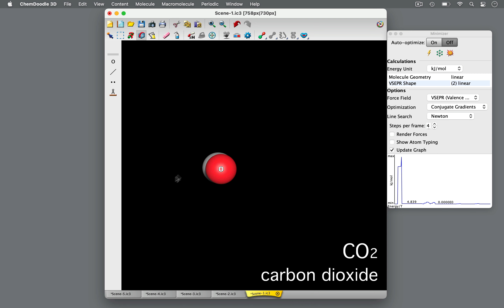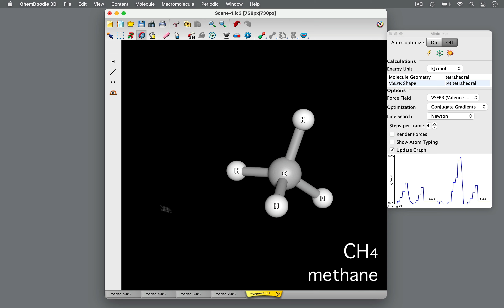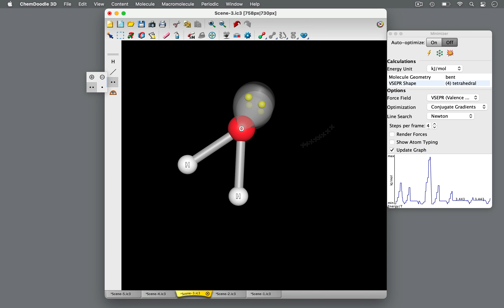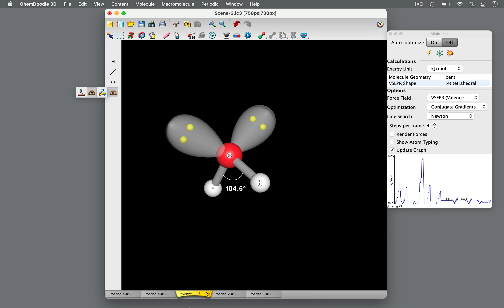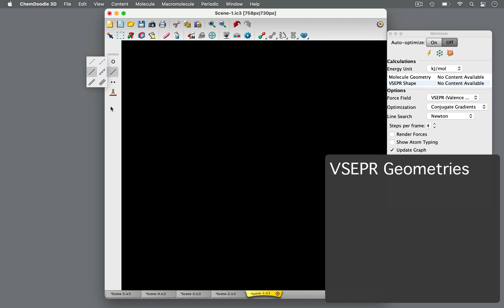ChemDoodle Shorts: VSEPR Theory - Tetrahedral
In this ChemDoodle Short, we will discuss VSEPR theory. The focus is on molecules with 4 total domains of electron density on the central atom. We will be looking at the following molecular geometries: tetrahedral, trigonal pyramidal, bent, and linear.

We use ChemDoodle 3D to draw and visualize molecules and chemical structures.